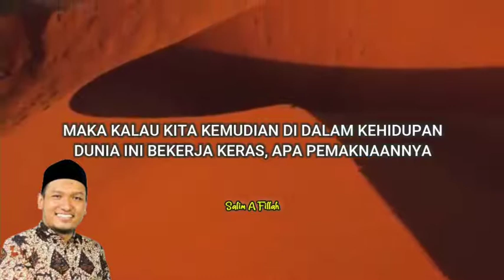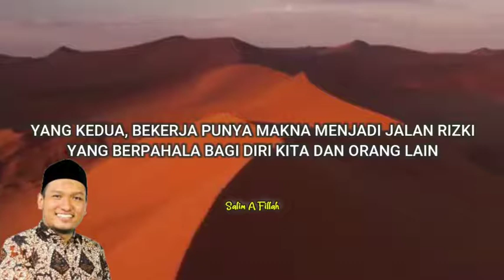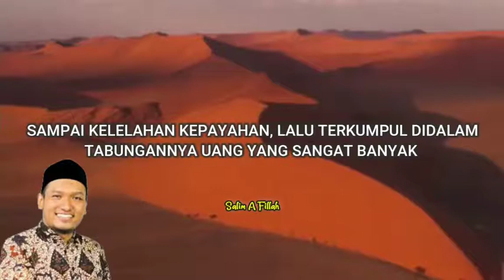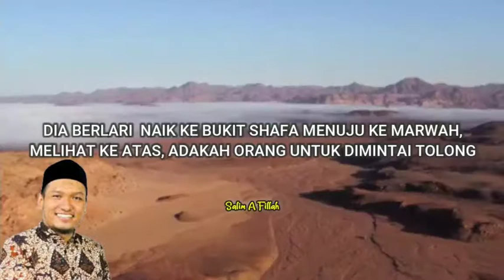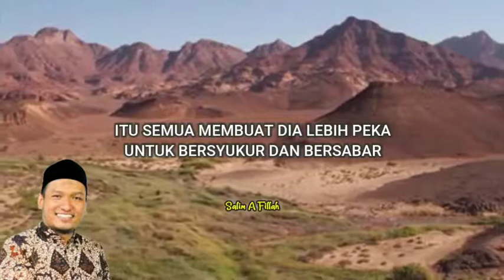Allah SWT Yang Jamin Rezeki - Jejak Ramadhan bersama Ustadz Salim A. FIllah #15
Ikhtiar Dan Syukur Tak Luntur, Meski Rizki Telah Allah Atur

Allah telah menjamin rizki dari tiap makhluknya. Namun begitu, hendaklah kita tetap bekerja sebagai tanda syukur dan sebagai perantara jalannya rizki orang lain. Sebagaimana Nabi Daud yang menjadikan pekerjaan sebagai pandai besi menjadi jalannya memenuhi nafkah keluarga. Atau Sahabat Saad bin Muadz yang kemuliaanya didepan Nabi tersebab giatnya mencari nafkah.
Dan kita sebagai orang yang beriman, kewajiban kita hanyalah berusaha, bekerja, setelah itu pasrahkan pada Allah atas hasil. Karena bagi orang yang beriman meyakini bahwa Allah memberikan rizki dari arah yang tak terduga. Sebagaimana ibunda Hajar berlarian 7 kali antara Shafa dan Marwah sebagai bentuk ikhtiar keluarnya zam-zam dari kaki Ismail yang tidak ada dalam perlintasan ikhtiarnya.
Adalah Allah yang menjamin rizki, dan kita tetap berikhtiar sebagai bentuk kebersyukuran dan tetaplah dalam kesabaran dalam memetik hasilnya.